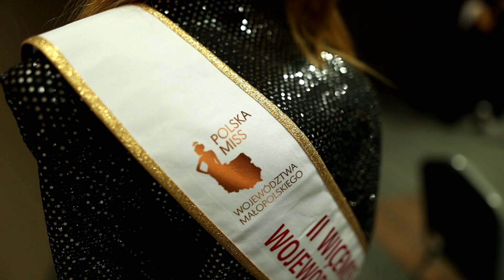półfinał Miss Woj. Małopolskiego 2024 - aftermovie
data: 11/03/2024
miejsce: Metropolo by Golden Tulip, Kraków